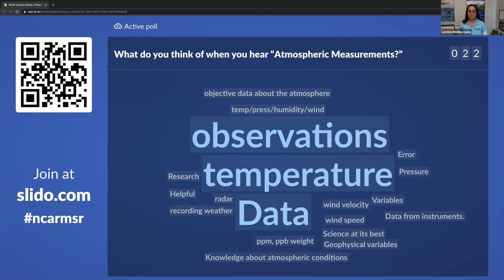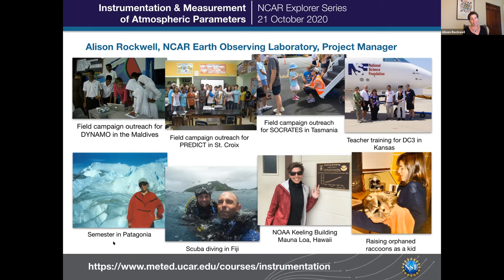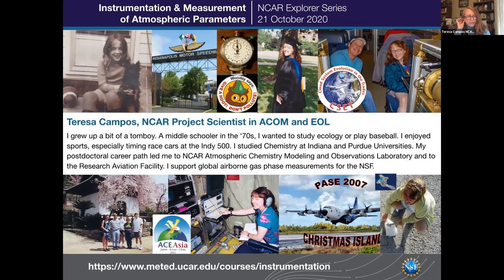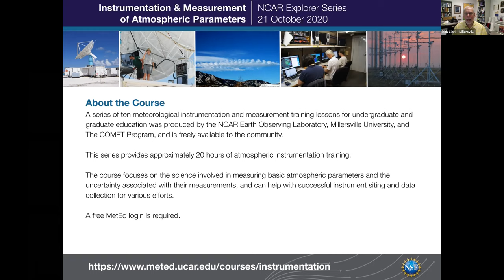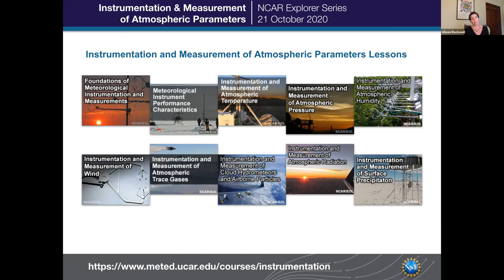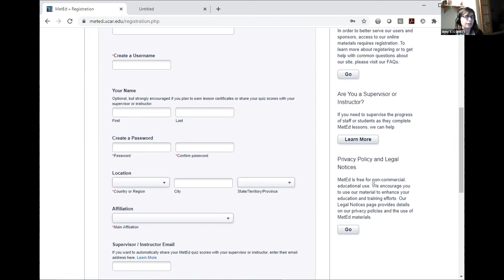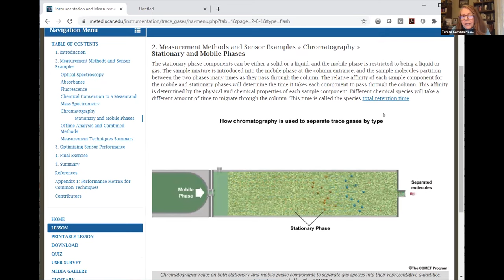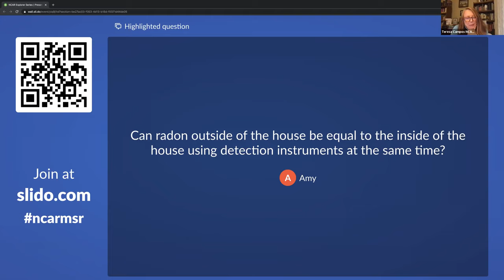Atmospheric Instrumentation and Measurements: Building the Foundation for Field Research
Have you ever wondered what kind of instruments are used to make measurements of the atmosphere? How do scientists measure atmospheric parameters such as pressure, trace gases or wind? In this Explorer Series Conversations event, we speak with scientists and educators who have created a series of ten meteorological instrumentation and measurement training lessons to build a foundation for field research.

The Instrumentation and Measurement of Atmospheric Parameters course was produced as part of a collaborative effort by the NCAR Earth Observing Laboratory, Millersville University, and The COMET Program.